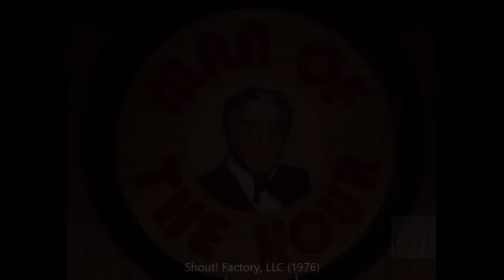(Danny Thomas Roast) Dean Martin, Milton Berle & 1976 Best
Danny Thomas is the man of the hour and roasted or honored/celebrated in this Dean Martin Celebrity Roast from 1976. Dino is the Roastmaster, with Milton Berle, Lucille  Ball, Don Knotts, Red Buttons, Orson Welles, Charlie Callas, Charo, Dena Dietrich, Nipsey Russell, Harvey Korman, etc.

The Dean Martin Celebrity Roast is a series of television specials hosted by entertainer Dean Martin and airing from 1974 to 1984. For a series of 54 specials and shows, Martin and his friends would "roast" a celebrity. The roasts were patterned after the roasts held at the New York Friars' Club.

Danny Thomas (1912 – 1991) was a Lebanese-American actor, singer, nightclub comedian, producer, and philanthropist whose career spanned five decades. He created and starred in one of the most successful and long-running situation comedies in the history of American network television, the Danny Thomas Show. In addition to guest roles on many of the comedy, talk, and musical variety programs of his time, his legacy includes a lifelong dedication to fundraising for charity. Most notably, he was the founder of St. Jude Children's Research Hospital in Memphis, Tennessee, a leading center in pediatric medicine focusing on pediatric cancer.

Dean Martin (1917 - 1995) was an American singer, actor, and comedian. One of the most popular and enduring American entertainers of the mid-20th century, Martin was nicknamed "The King of Cool." Martin gained his career breakthrough together with comedian Jerry Lewis, billed as Martin & Lewis, in 1946. They performed in nightclubs and later had numerous appearances on radio, television, and films. Following an acrimonious ending of the partnership in 1956, Martin pursued a solo career as a performer and actor. Martin established himself as a singer, recording numerous contemporary songs and standards from the Great American Songbook. He became one of the most popular acts in Las Vegas and was known for his friendship with fellow artists Frank Sinatra and Sammy Davis Jr., who formed the Rat Pack. In 1965, Martin was the host of the television variety program The Dean Martin Show, which centered on Martin's singing and comedic talents and characterized his relaxed, easy-going demeanor. From 1974 to 1984, he was roastmaster on the famous Dean Martin Celebrity Roast, drawing celebrities, comedians, and politicians. Throughout his career, Martin performed on concert stages, nightclubs, and audio recordings and appeared in 85 film and television productions. His most iconic songs include "Ain't That a Kick in the Head?", "Memories Are Made of This," "That's Amore," "Everybody Loves Somebody," "You're Nobody till Somebody Loves You," "Sway," and "Volare."

Milton Berle (1908 – 2002) was an American actor and comedian. Berle's career as an entertainer spanned over 80 years, first in silent films and on stage as a child actor, then in radio, movies and television. As the host of NBC's Texaco Star Theatre (1948–1955), he was the first major American television star and was known to millions of viewers as "Uncle Miltie" and "Mr. Television" during the first Golden Age of Television. He was honored with two stars on the Hollywood Walk of Fame for his work in both radio and TV.

Thanks.